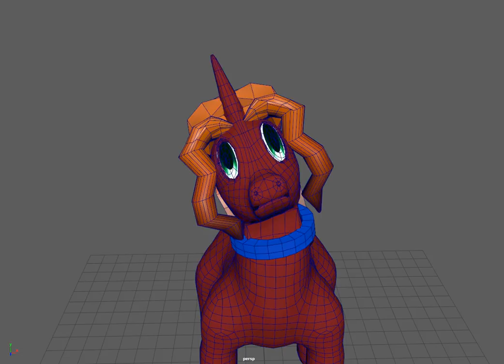W.I.P Unicorn part 1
Work in procress of my unicorn which is for my uni work and game design